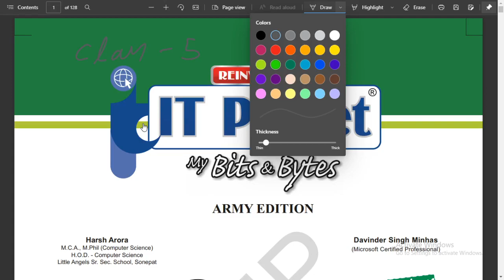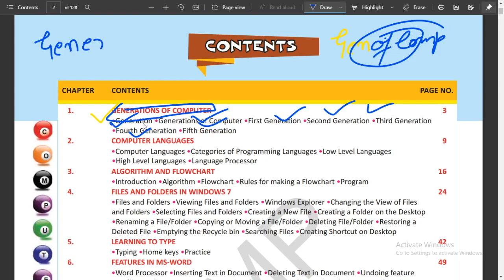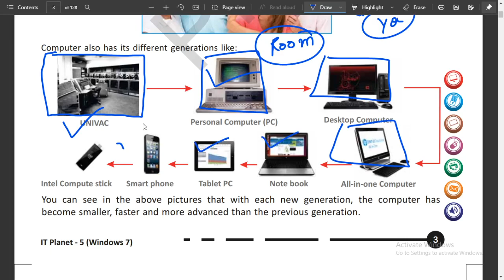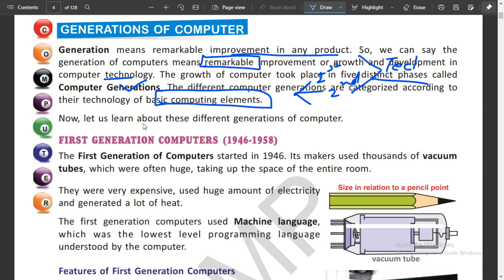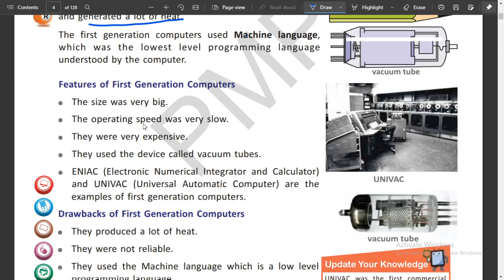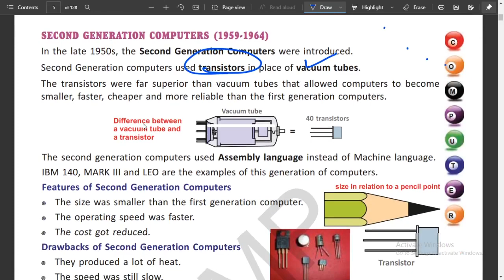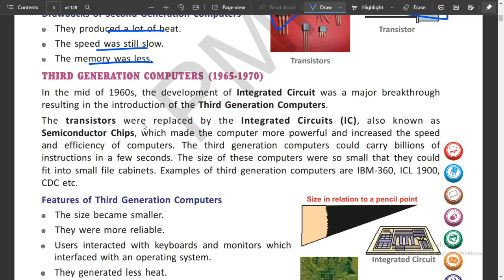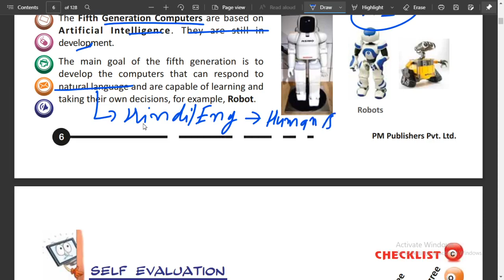Cl 5 lec 1 audio cleared